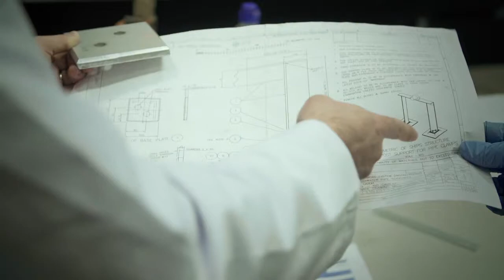EngTechNow: Vaughan Meir, BAE Systems Maritime Services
Vaughan Meir, Head of Engineering Function at BAE Systems Maritime Services in Portsmouth, talks about the benefit of professional registration and the EngTech title for both engineering technicians and employers